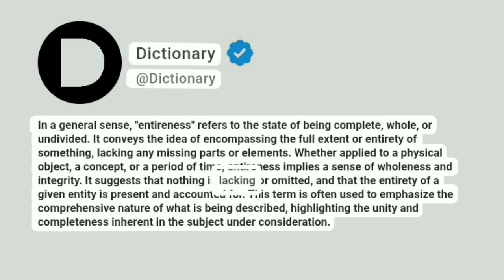Entireness Meaning In English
In a general sense, "entireness" refers to the state of being complete, whole, or undivided. It conveys the idea of encompassing the full extent or entirety of something, lacking any missing parts or elements. Whether applied to a physical object, a concept, or a period of time, entireness implies a sense of wholeness and integrity. It suggests that nothing is lacking or omitted, and that the entirety of a given entity is present and accounted for. This term is often used to emphasize the comprehensive nature of what is being described, highlighting the unity and completeness inherent in the subject under consideration.